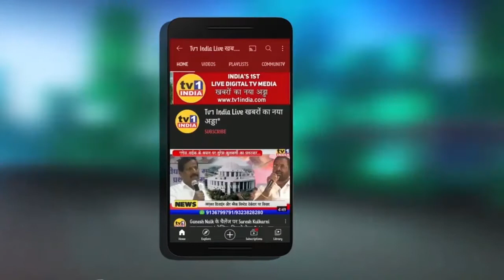National VP CAIT कीर्ति राणा की ओर से होली मुबारक || KIRTI RANA Wishes Happy Holi || TV1 India